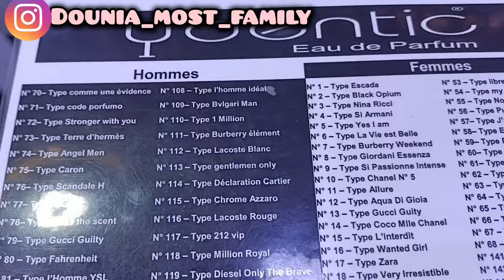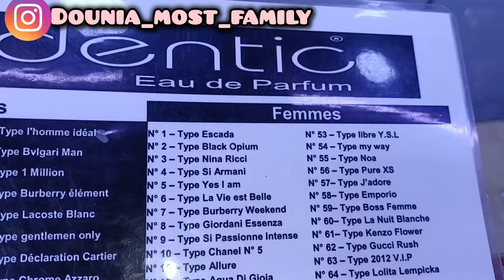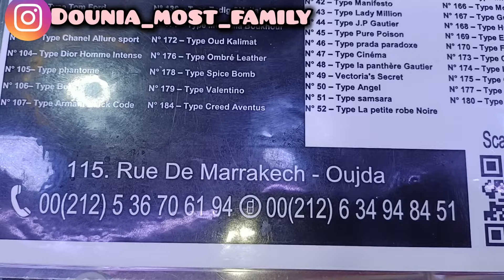مانسيتكمش شاركت معاكم داكشي لي طلبتو مني/وديتكم حتى لعندهم/لكحل مابقيتش نستغنى عليه واعر#oujdia